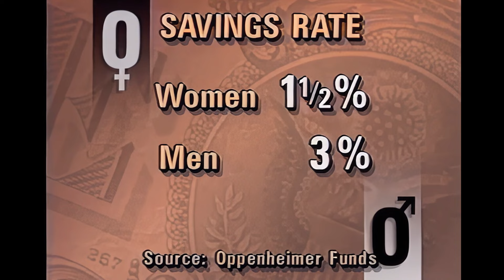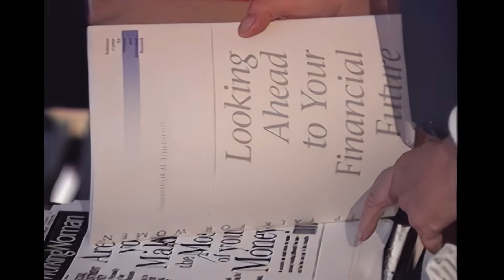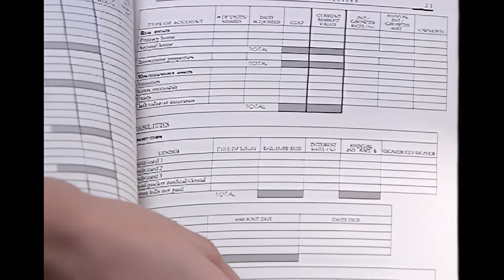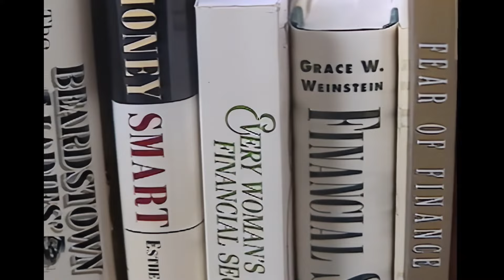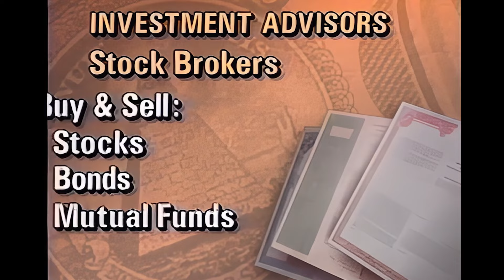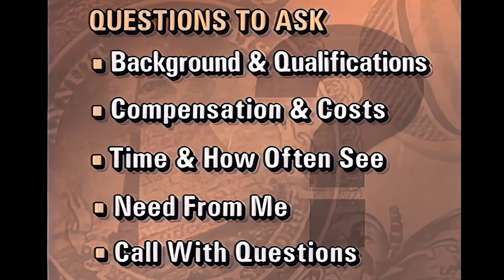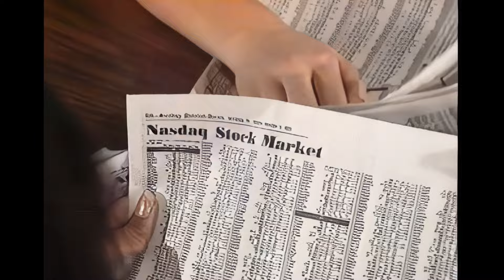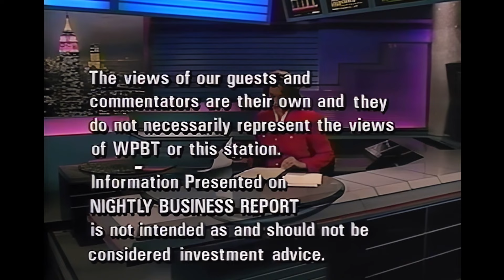Why Women Need to Take Control of Their Money (Finance Documentary)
Women are becoming increasingly investment-savvy, with seven in ten now investing in the stock market outside of their retirement accounts, according to a new Fidelity report.

However, despite this progress, women's confidence in financial investing may still lag behind that of their male counterparts.

This historic, exceptional documentary film illustrates various principles of economics, and includes advice on getting started in investing, how to find an advisor; financial considerations for divorced women; women's special needs in preparing for retirement. ENJOY and SHARE!